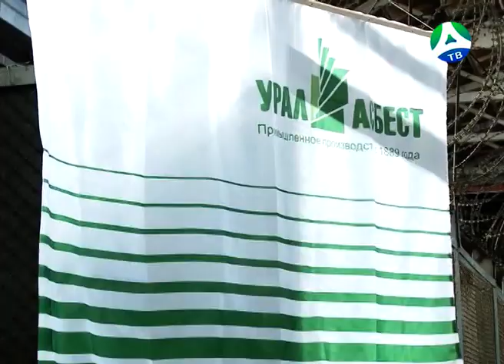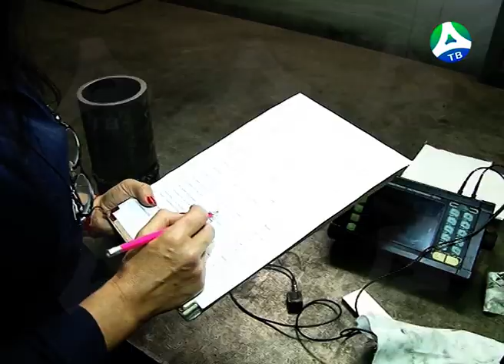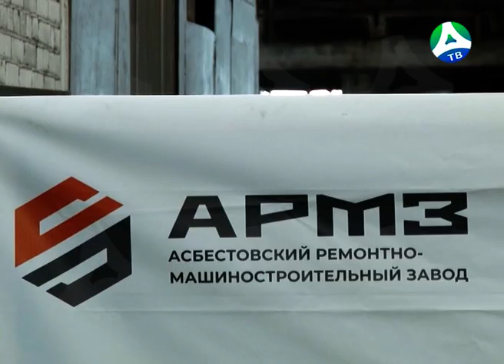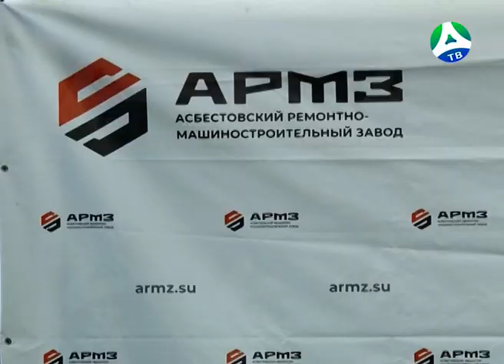2019-07-30 Конкурс профмастерства на АРМЗ комбината "Ураласбест"